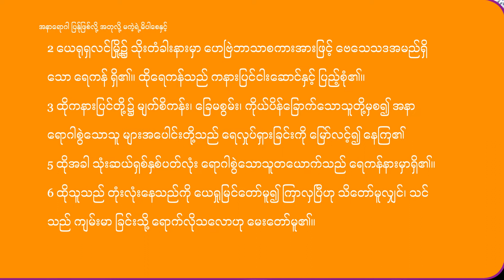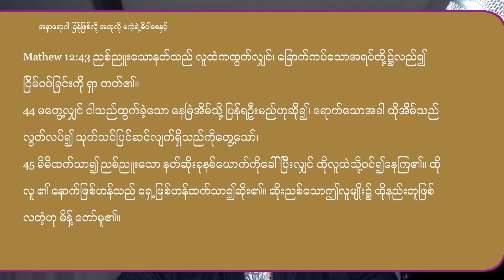Why does the sick come back?